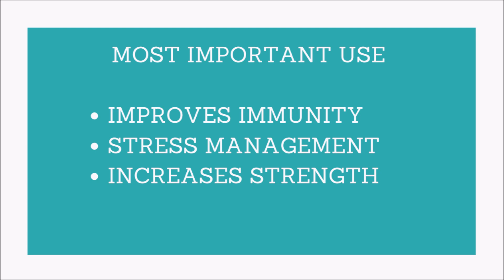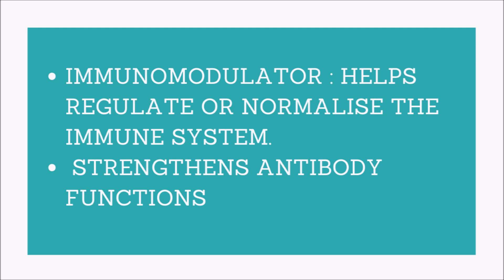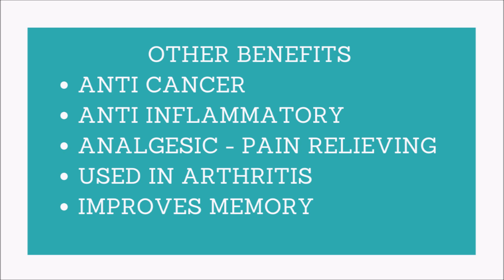HERBAL TABLETS TO IMPROVE IMMUNITY | HIMALAYA ASHVAGANDHA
Ashvagandha is an excellent ayurvedic herb used in many medicines. But the use of Ashwagandha to improve immunity and manage stress if often overlooked.
Proper use of this tablet offers amazing health benefits.

Note: This is an informative video and should not be considered as medical advice.